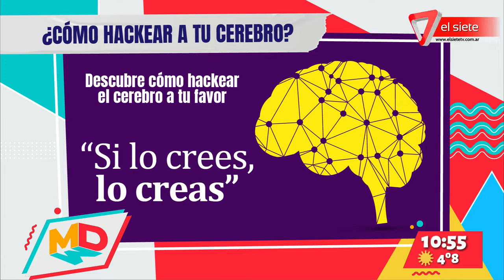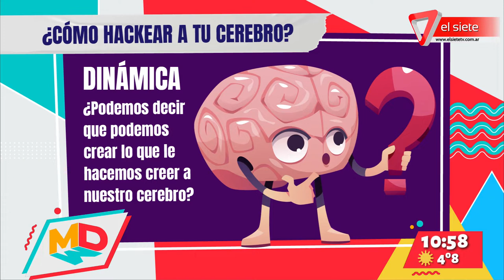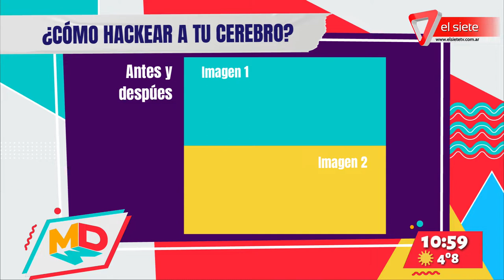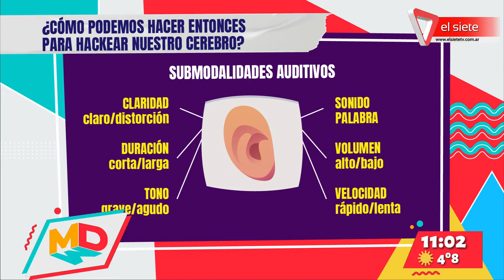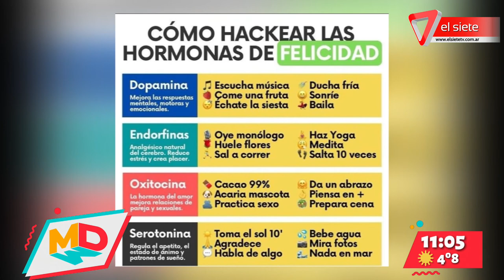¿Cómo hackear nuestro cerebro?